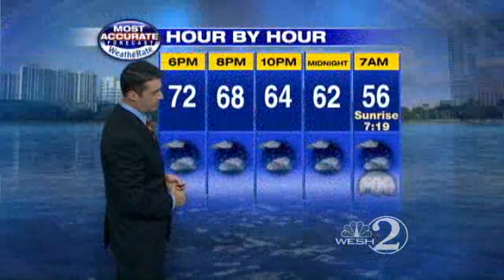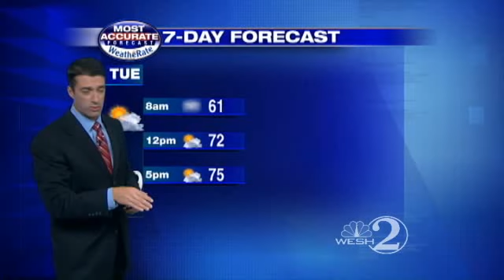Monday Evening's Forecast